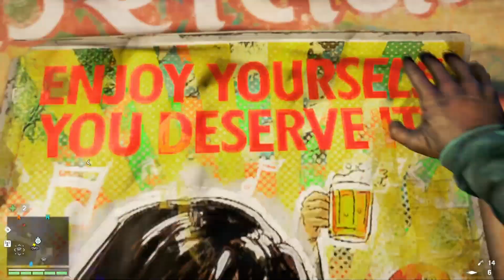Farcry 4 #58, Pagans Tot, PS4 German Lets Play ★ Farcry 4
Farcry 4 (German/Deutsch) Full HD

Farcry 4
Ubisoft